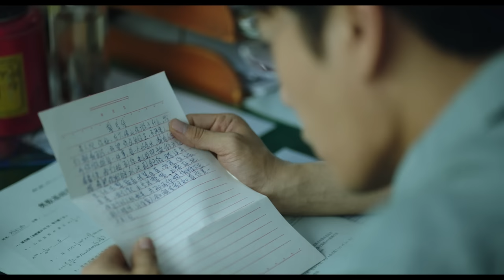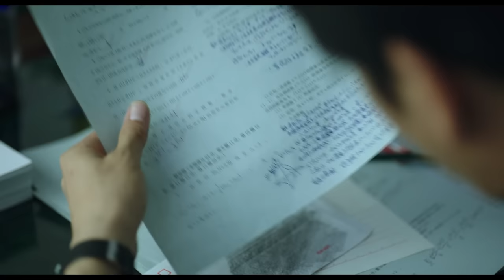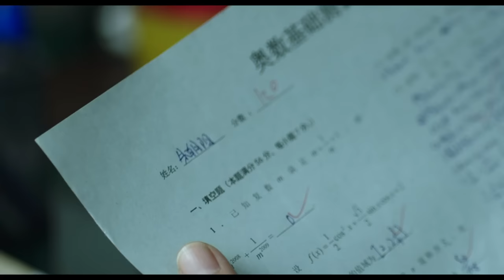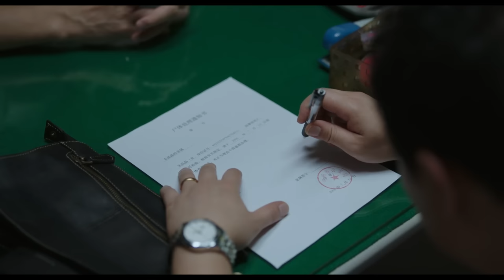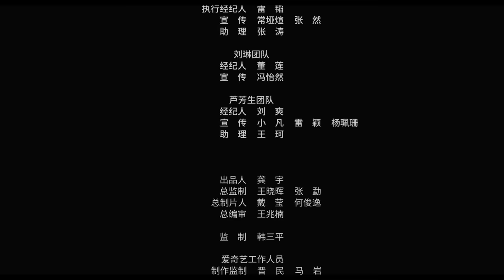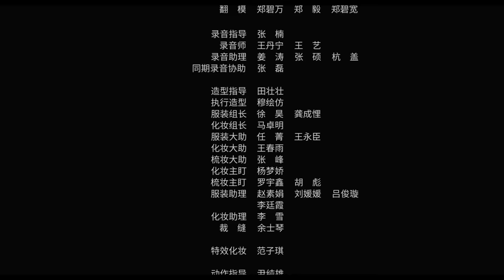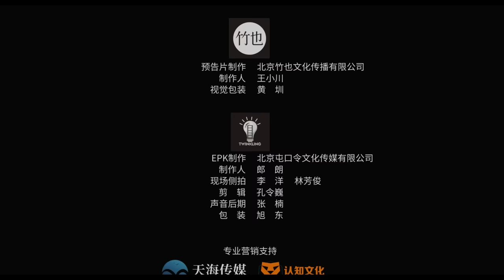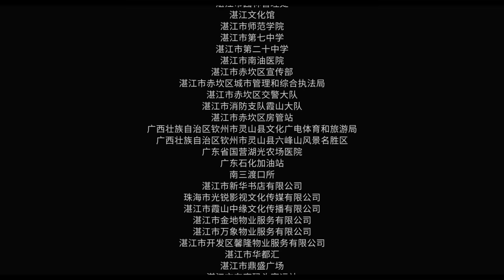【FULL】The Bad Kids EP04 | 隐秘的角落 | Qin Hao 秦昊，Wang Jingchun 王景春，Rong Zishan 荣梓杉 | iQiyi